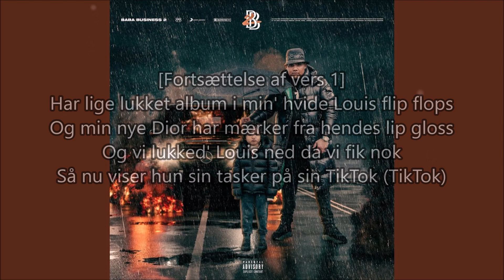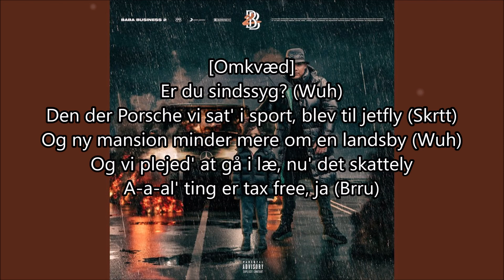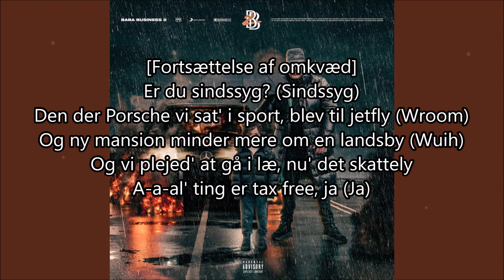Branco - Tax Free [Lyric]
Jeg har ikke lavet sangen!

Alt credit til Branco!